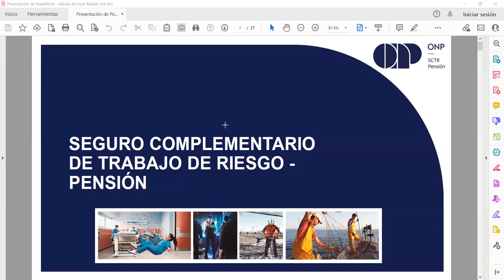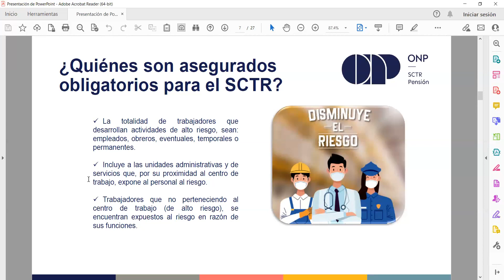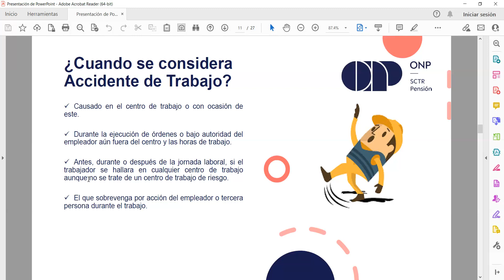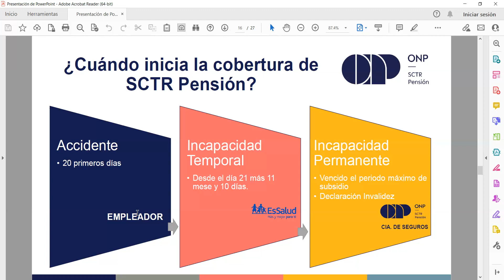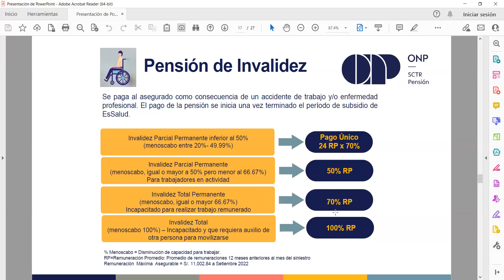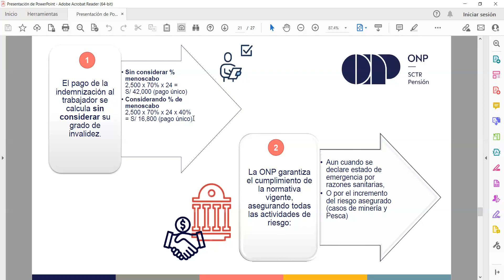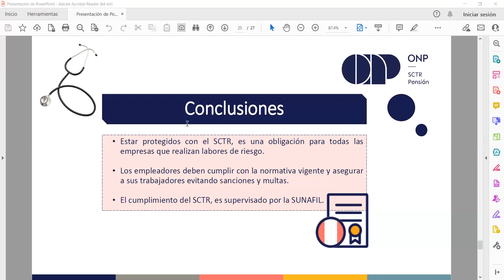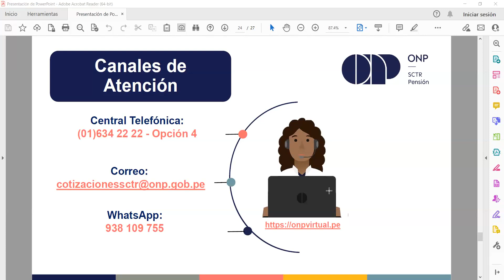Seguro complementario de trabajo de Riesgo - SCTR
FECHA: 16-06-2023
PONENTE: Ing. Claudia Acevedo
ORGANIZA: Unidad de Seguridad y Salud en el Trabajo - Hospital Nacional Cayetano Heredia.